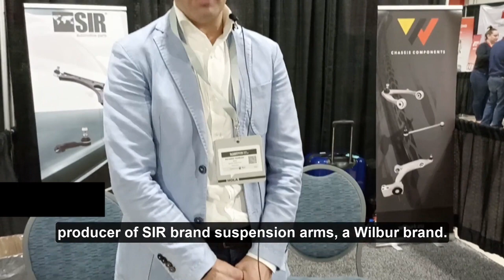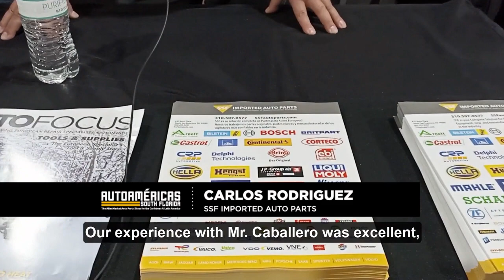Listen to the experience of the AutoAméricas' exhibitors in 2023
The first edition of AutoAméricas gathered very positive experiences from exhibitors and visitors. We invite you to listen to the opinions of some of them.